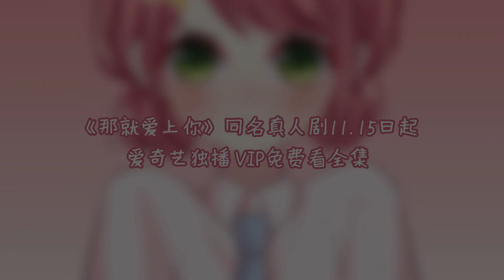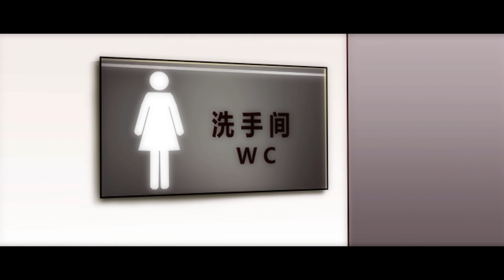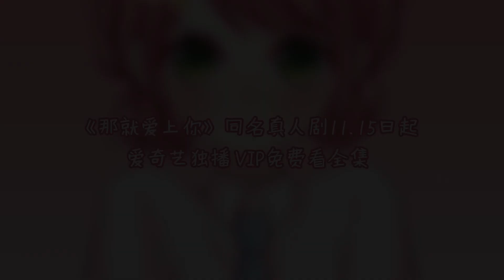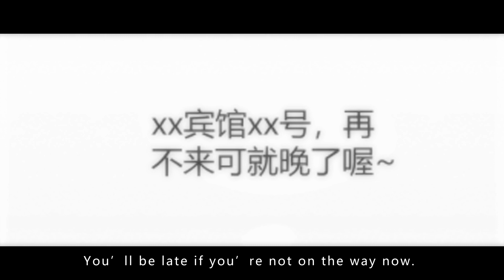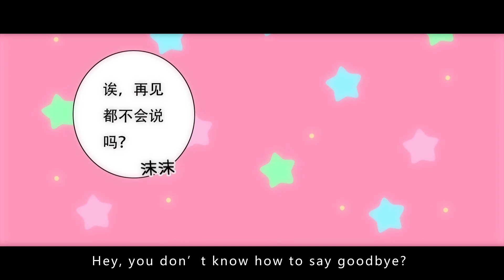So I'm Into You S2 Collective modern romance ENG Sub/《那就爱上你》 第二季 英文合集版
Millie is thrown to Barry, the son of her mother's best friend in the name of helping her with her poor grades . She is totally at a lost while Barry is ponder over how to drive her away. In this way, the two who do not know each other and are different in characters are forced together for a long time to come. Kabedon? Sleep in the same bed? Isn't it a simple co-living for tutoring?